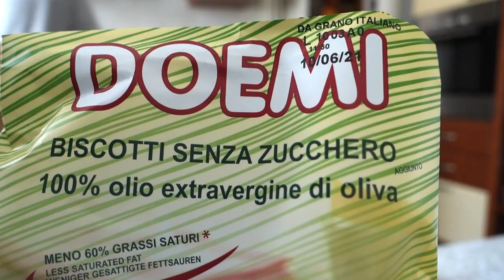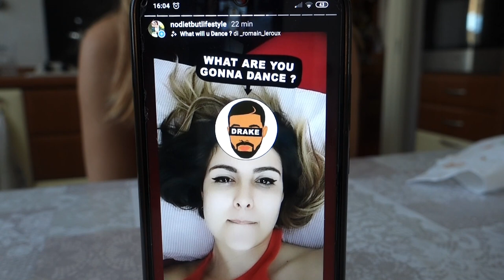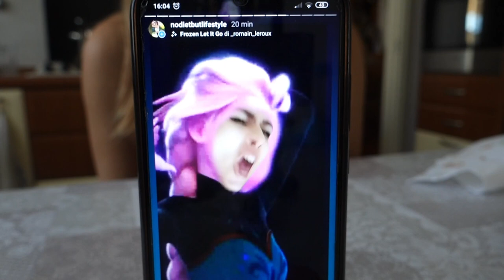MENU' VEG/VEGETARIANO per il mio compleanno ❤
Grazie per aver visto il video ❤MENU' VEG/VEGETARIANO per il mio compleanno